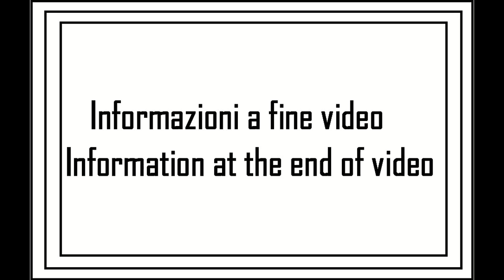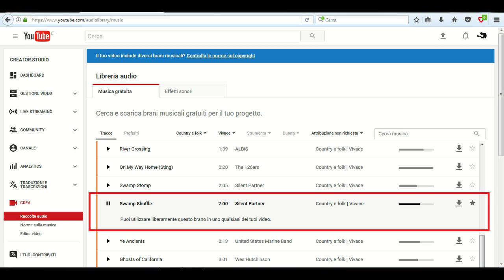A spasso con la MTB tappa 16 - 6su12